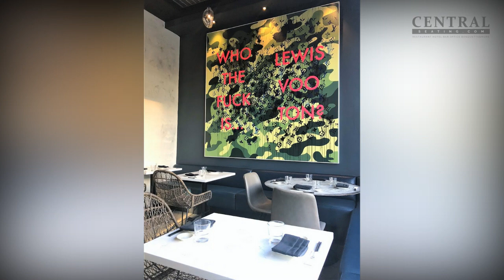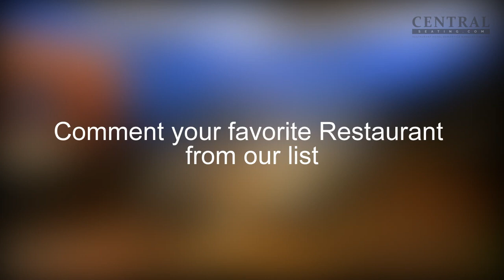Restaurant Interior Designs - 12 of the Best Interior Designs from San Diego, California Restaurants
Restaurant Interior Designs -

Beautiful San Diego California has many amenities and most of them involve the beautiful ocean that covers the west side of this city.

0.5 C_Level_Lounge-San_Diego_California
2.15 Cache Restaurant & Lounge
4.13 Cloak & Petal
5.06 Cutwater Spirits
6.05 Duke's La Jolla
7.52 Georges at the Cove
10.07 Island Prime Restaurant
10.49 Lionfish Modern Coastal Cuisine
11.42 Minou, Creperie Patisserie
12.11 Provisional Kitchen
14.09 The Grass Skirt
14.27 Top_of_the_Market-San_Diego_California

With a population of 3.3 million, San Diego is the 2nd most popular area in California. This southern California region has several large cities and mid-sized metropolises with 100,000+ inhabitants.

The beautiful and scenic coast and amazing weather attracts vacationers in the masses which in turn attracts investors from all walks of like. Investors have taken an enthusiastic approach to Restaurant Investments which means that visitors get to experience tailored interior designs, beautiful custom made furniture, amazing food and award winning franchises.

In this video we have gathered 100+ images of the 12 of the most popular restaurant Interiors in San Diego, California.
These images where gathered from the internet to give you ideas that may help you in designing your next Restaurant Interior.

• C level Lounge
• Cache Restaurant & Lounge
• Cloak & Petal
• Cutwater Spirits
• Duke’s La Jolla
• Georges at the Cove
• Island Prime Restaurant
• Lionfish Modern Coastal Cuisine
• Minou, CreperiePatisserrie
• Provisional Kitchen
• The Grass Skirt
• Top of the Market

If you are interested in custom and quick ship restaurant furniture to help you create the interior design of your dreams, please visit us to find;

• Custom Designed Restaurant Booths (Tufted, Channel, L Shape, ¾ Circle Booth, U Shape+)
• Custom and Quick Ship Restaurant Table Tops (Wood, Laminated, Quartz, Granite, Resin+)
• Restaurant Chairs (Wood, Metal, Melamine, Aluminum)
• Restaurant Barstools (Wood, Metal, melamine, Aluminum)
• Ottomans (Custom Upholstered)
• Table Bases (Cast Iron Black, Stainless Steel, Chrome, Indoor & Outdoor)
• Trash Receptacles (Custom and Quick Ship)

Visit Us

See what we can do for your restaurant. For a Large Selection of Custom and Quick Ship Restaurant Furniture Including Restaurant Booths and Tables, Chairs and Barstools, Restaurant Table Tops and bases, Trash Cabinets and more visit us